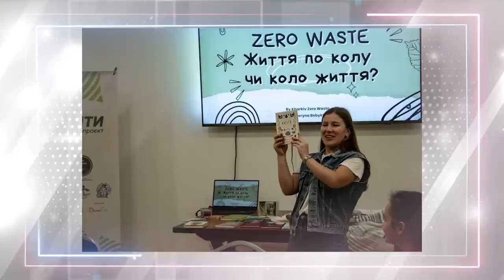Головні події Української Греко-Католицької Церкви за 26 жовтня - 2 листопада 2023 / Дайджест новин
Поширюйте відео!

Україна молиться!